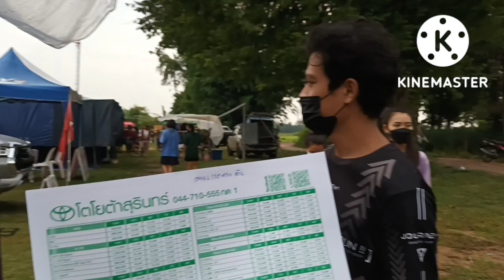น้านายจ่ายตลาด💢เดินหาของโปรดจะเจอหรือเปล่าน้อ‼️‼️